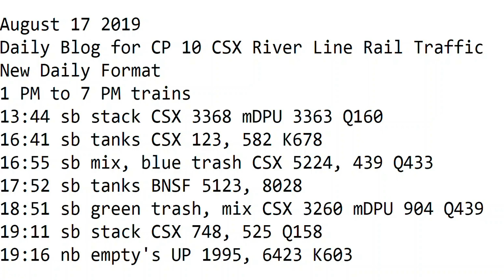August 17 2019 Trains 1 PM to 7 PM New Format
1 PM to 7 PM trains
13:44 sb stack CSX 3368 mDPU 3363 Q160
16:41 sb tanks CSX 123, 582 K678
16:55 sb mix, blue trash CSX 5224, 439 Q433
17:52 sb tanks BNSF 5123, 8028
18:51 sb green trash, mix CSX 3260 mDPU 904 Q439
19:11 sb stack CSX 748, 525 Q158
19:16 nb empty's UP 1995, 6423 K603